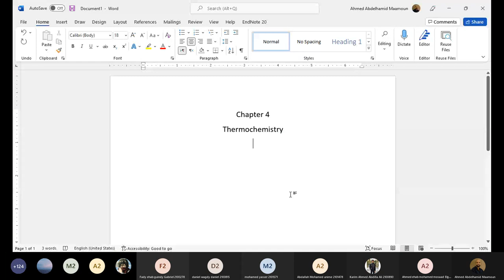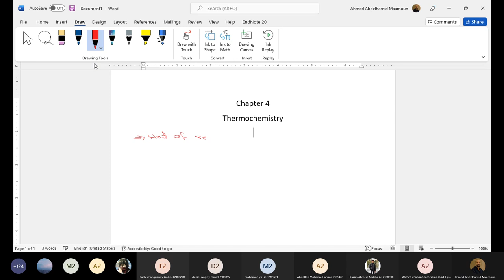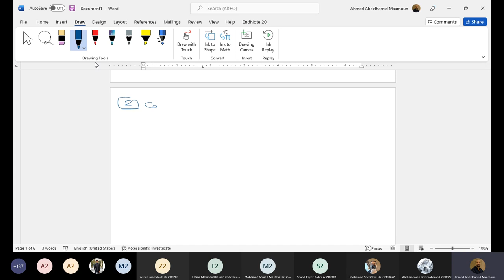Engineering chemistry - [PHM041] - Lecture 5 - Dr.Ahmed Abdelhamid Maamoun - spring 2022